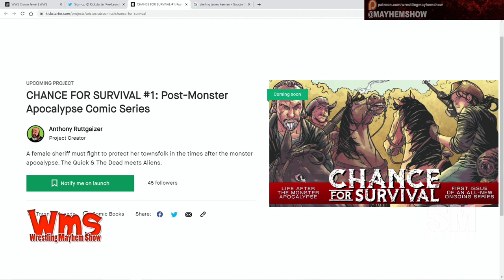Kingdom James talks Comics, Corey Graves and Samoa Joe!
Kingdom James talks wrestling and announcing in Pittsburgh, how Corey Graves got to England, Samoa Joe and the pillow incident and more 1PW memories
Kingdom also has a new KICKSTARTER coming up for CHANCE FOR SURVIVAL #1

to back CHANCE FOR SURVIVAL #1: Post-Monster Apocalypse Comic Series